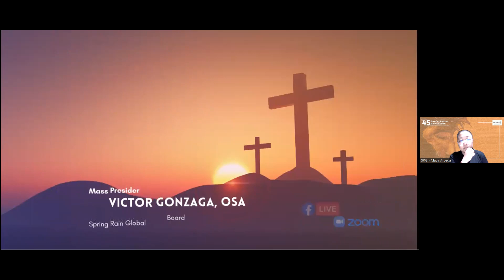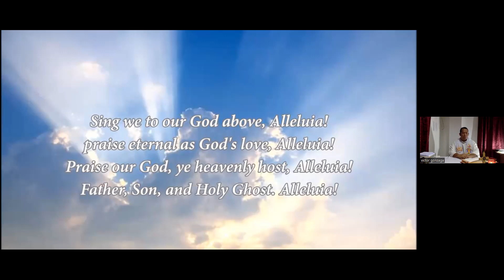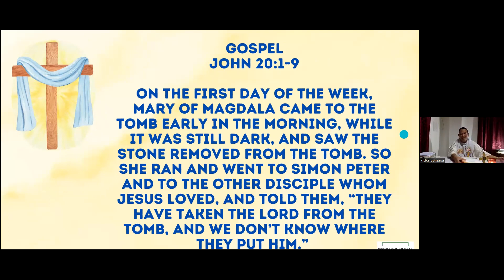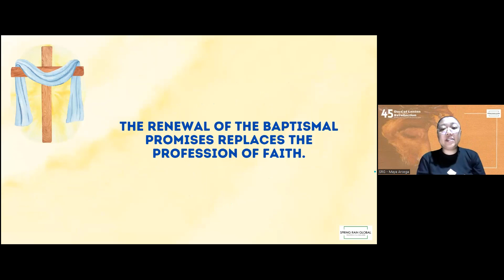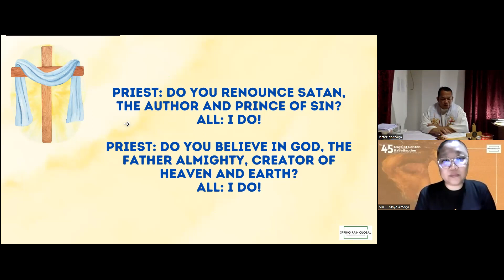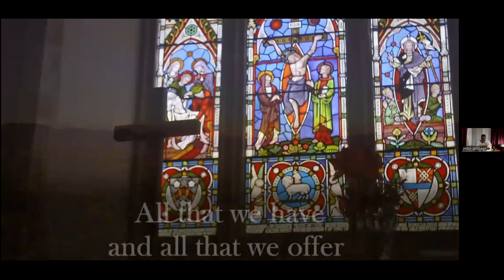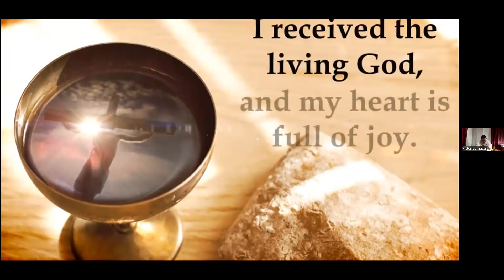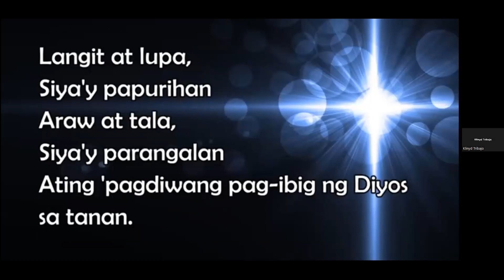Easter Sunday Mass 2023